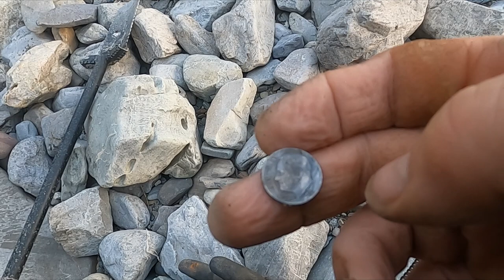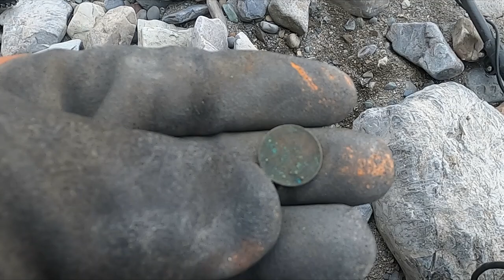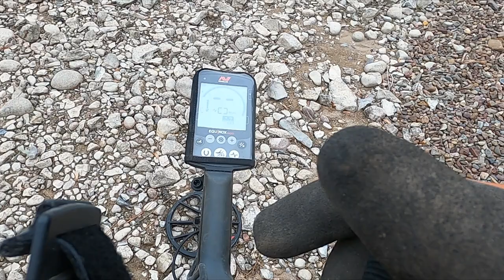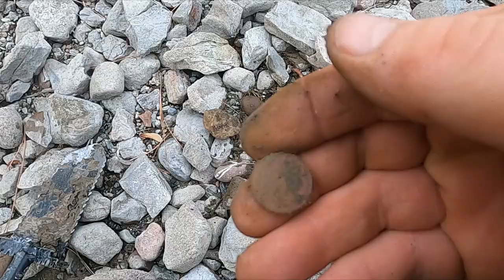Ep 150 Metal detecting Montana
Metal detecting the lake shores of beautiful Montana.  Our lakes are low right now, so it's the perfect time to grab some treasure that you can't get to at other times of the year.  We find a bunch of silver in this episode.  Plus I grab a cool relic that I have never dug up before.  We are detecting with the Minelab Equinox 800.

105 2nd St. East